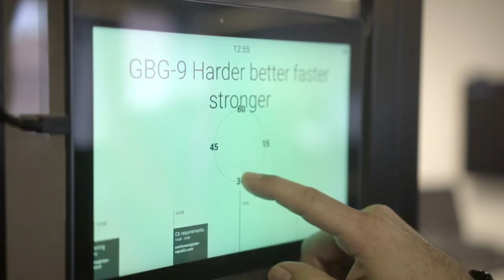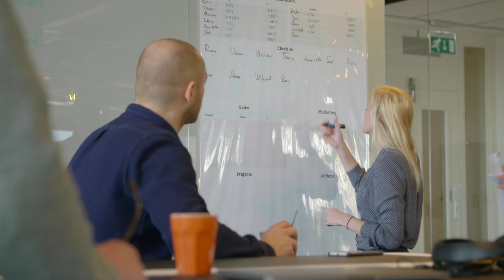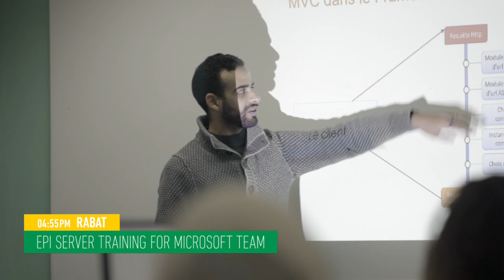One day in SQLI world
From France to Sweden via Netherlands, Morocco, Switzerland or United Kingdom, SQLI group helps the greatest brands to reinvent their digital experience.